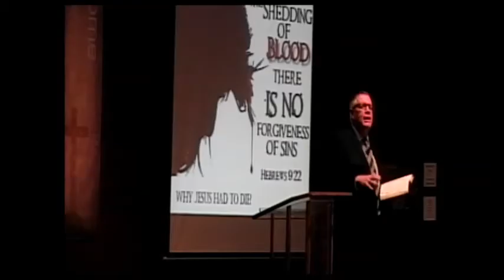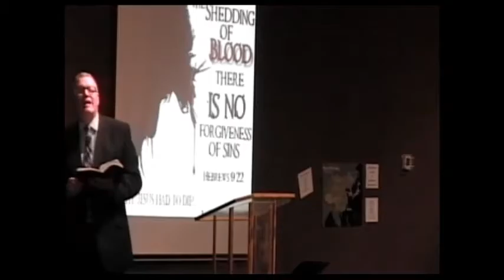"Why Jesus Had to Die" EASTER SERMON by Bro. Todd Vinson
This sermon was preached on Easter Sunday at First Baptist Church Keiser, Arkansas on March 27, 2016 by Todd Vinson.